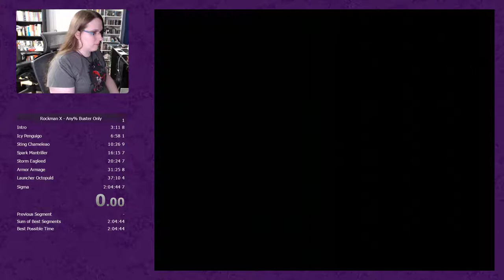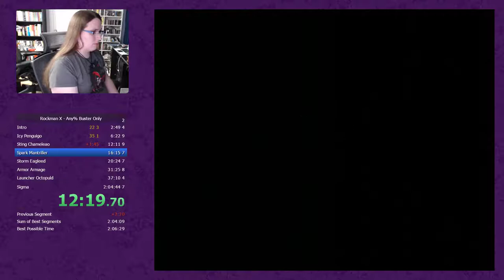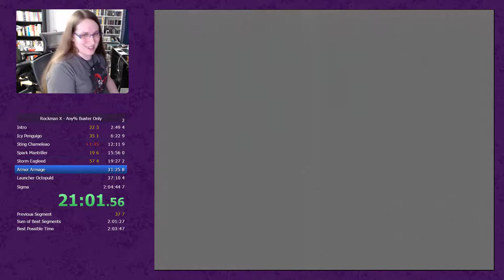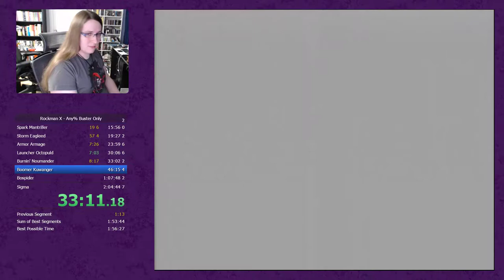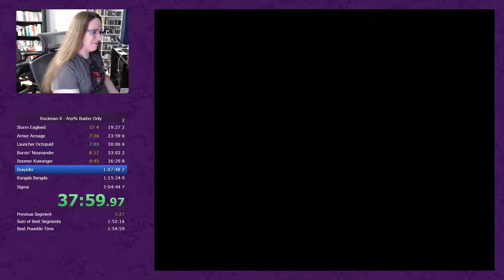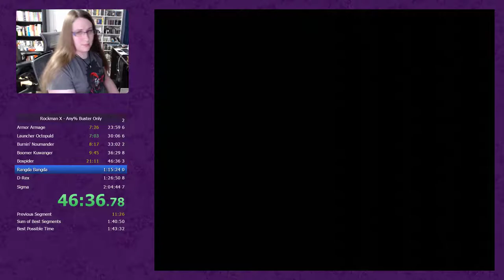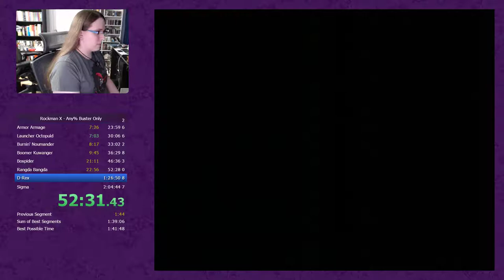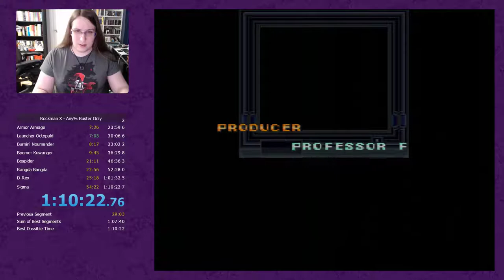Mega Man X Buster Only runback "speedrun" (1:10:22.76)